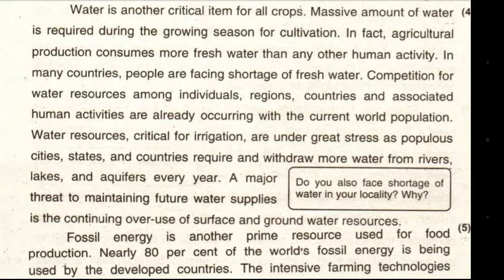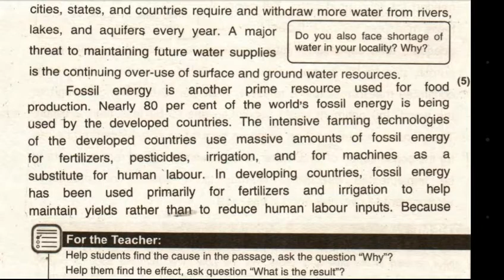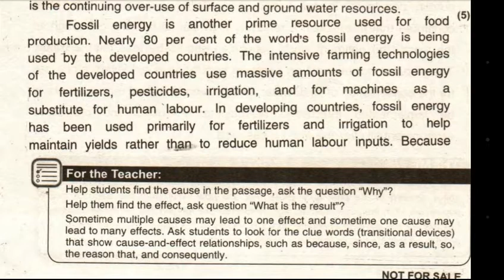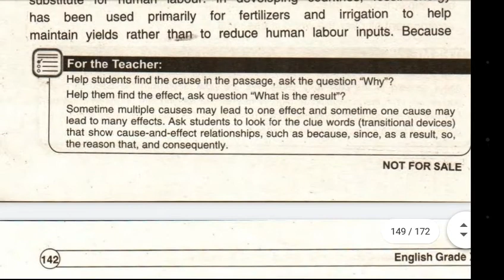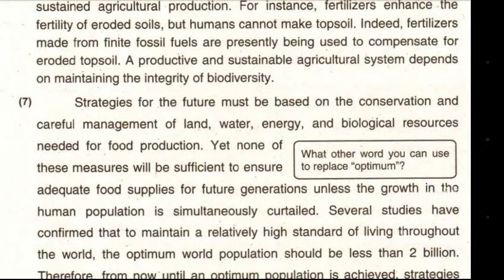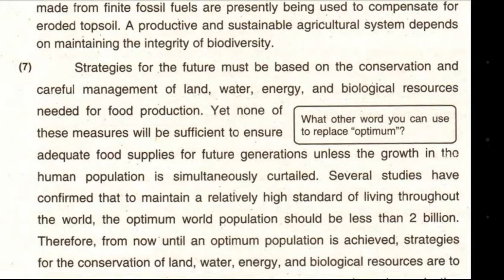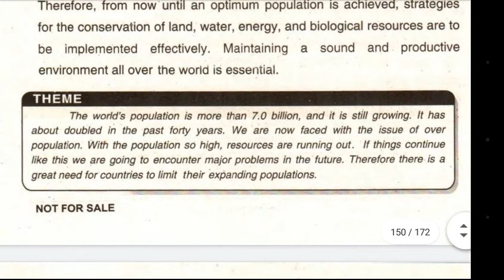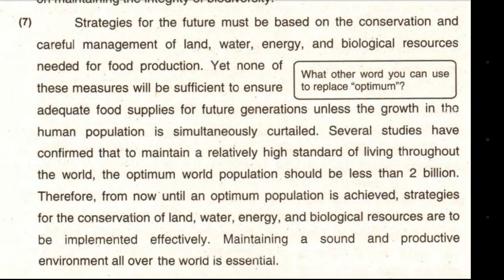Population growth and world food supply. Unit #12.Part 2.10th Class. Translation in Urdu.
Remaining portion of Chapter.
Please grow more trees, Growing trees provides us endless Happiness, best Sadqa Jaria.🌴🌳🌲🌿.

Jazak Allah.